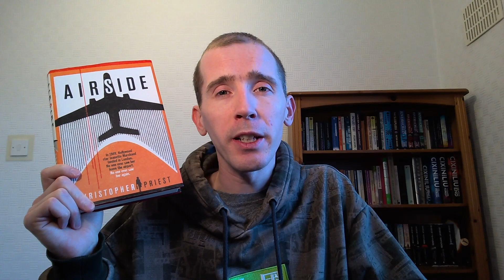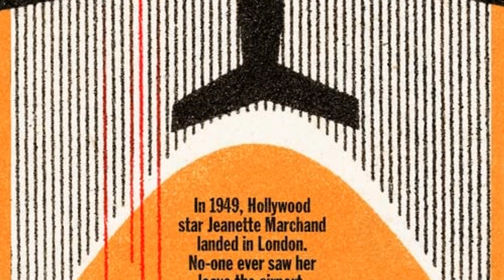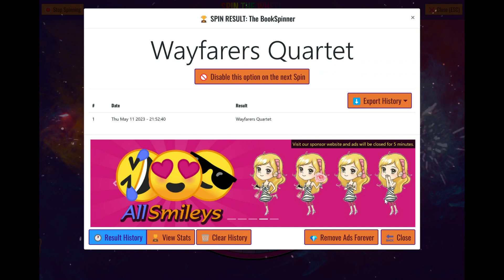Airside by Christopher Priest | Book Review (Spoiler Free)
My thoughts on this speculative mystery novel

0:00 Airside Review
7:29 BookSpinner